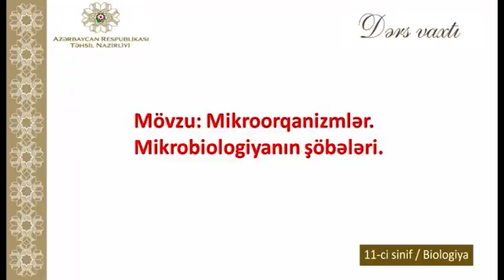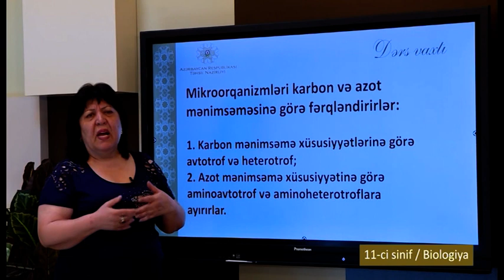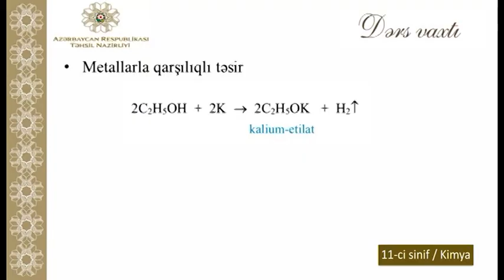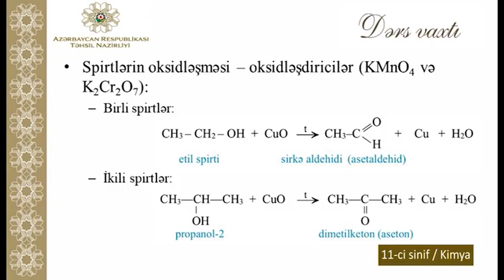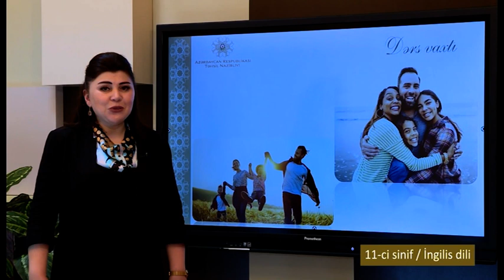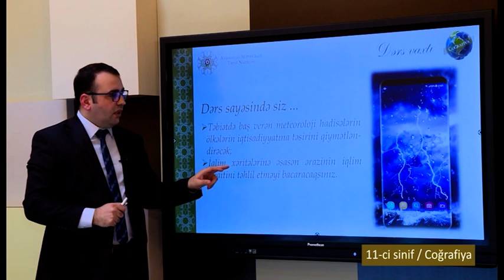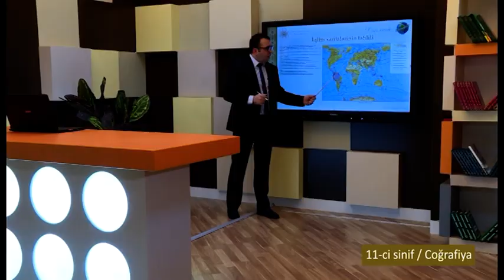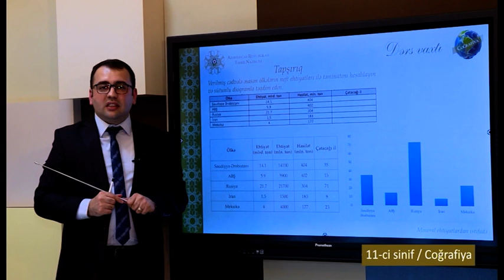“Dərs vaxtı”: 11-ci sinif dərsləri (17.11.2021)